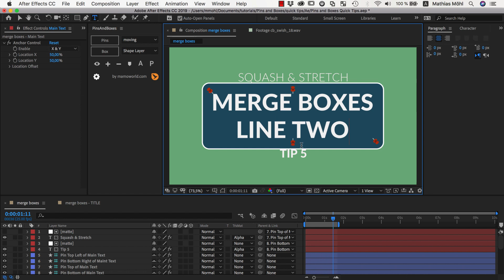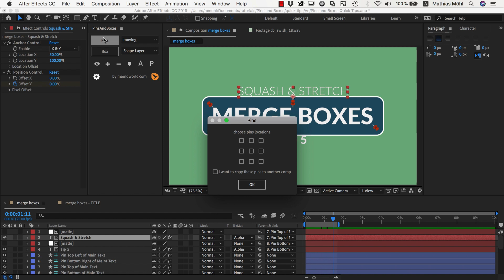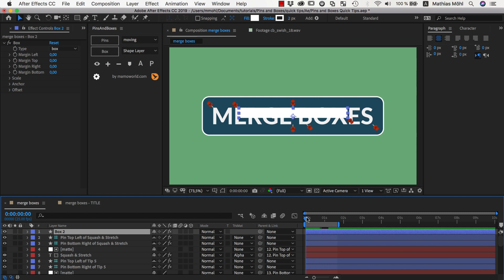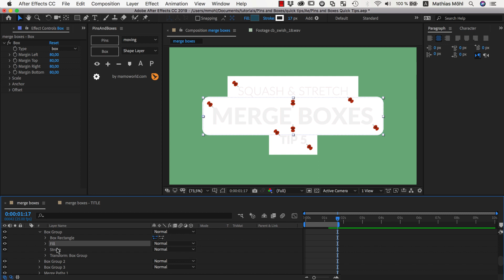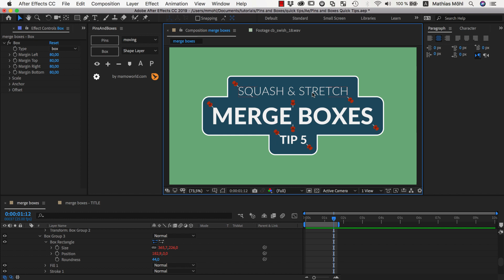How to Merge Boxes (Pins & Boxes for Ae Tip 5)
download Pins & Boxes

With Pins and Boxes for After Effects you can easily create boxes around texts which adapt to the new size automatically if the text is changed. In this tutorial you learn how to combine several of these boxes into more complex shapes using a merge path. In a nutshell, you can first create several boxes - and all of them are a separate shape layer. Then you can copy the contents of each of them into a single shape layer and apply a merge path, to get a single shape including all the boxes.